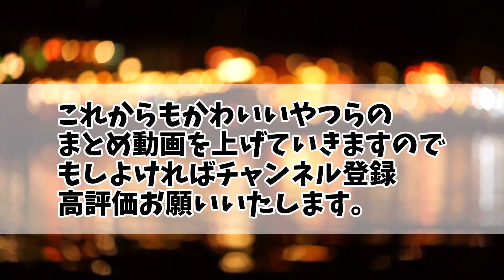【2ch動物スレ】ネッコ「めっちゃ雪降ってるやんけ・・・」【22】Cat "It's snowing so hard...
当チャンネルでは【2ちゃんねる/5ちゃんねる】の動物スレや面白スレなどをまとめてご紹介しています！動物好きな方はぜひ見ていってくださいね！

This is a collection of images and videos of cats and dogs.
If you are an animal lover, please enjoy yourself.

■利用許諾
5ch様へ利用申請済でございます。